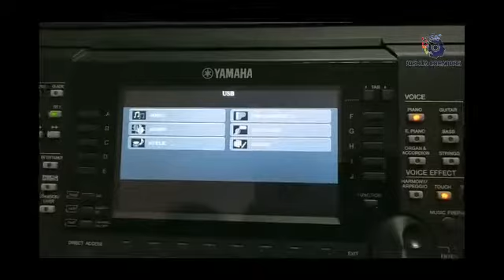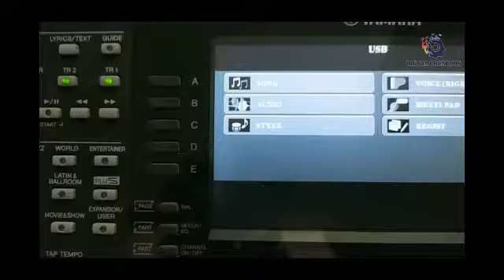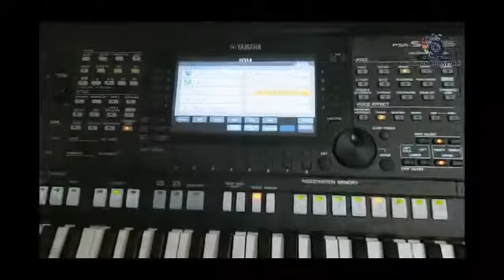Yamaha psr S775 Indian Extra styles playing USB pendrive in Tamil /Joshua creators